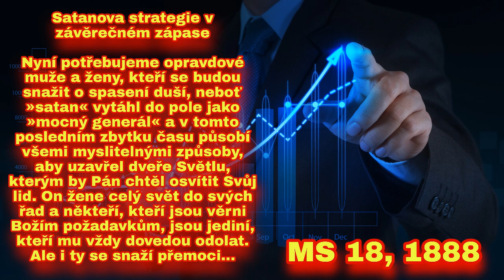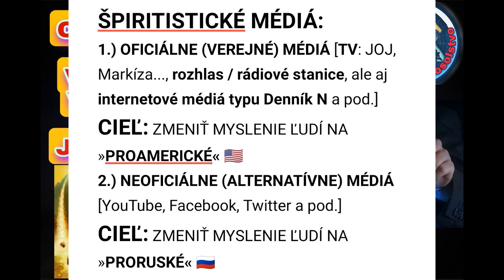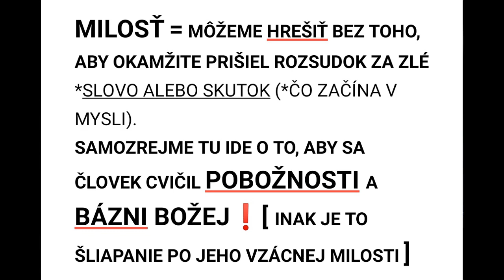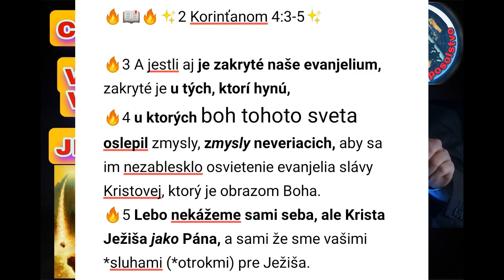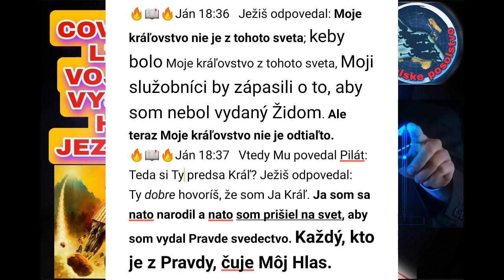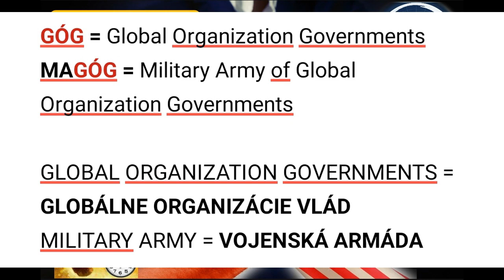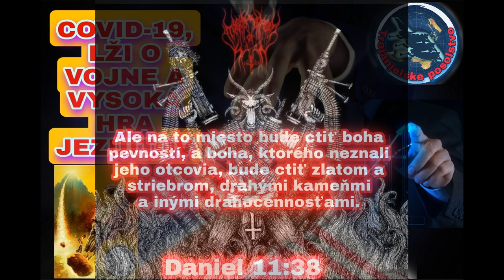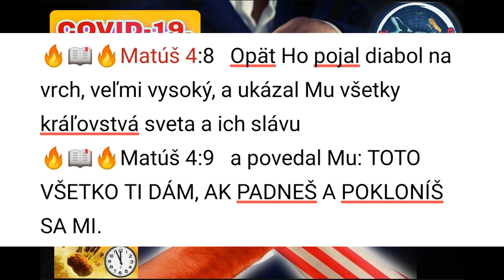Miloslav Bleho - COVID-19, LŽI O VOJNE A VYSOKÁ HRA JEZUITOV❗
AUTOR: Miloslav Bleho
TÉMA: Covid 19, lži o vojne a vysoká hra jezuitov❗
KATEGÓRIA: Prítomná Pravda
PODKATEGÓRIA: Súčasné dianie

Ako to dnes s týmto svetom vypadá?
Nachádzame sa v čase vojnovej krízy alebo táto kríza ešte len príde v podobe prenasledovania ostatku ľudu Božieho?
Aké sú vyhliadky do budúcnosti? Zlepší sa táto situácia alebo sa bude len zhoršovať, až kým vyvrcholí v nejakom *krízovom bode (*nedeľný zákon, príchod Antikrista a pod.)?
Existuje nádej pre ľudstvo vyjsť z padajúceho Babylonu a uchopiť Večný Život v Kristu?
Dokážeme v Kristovom Duchu vďaka Božej Milosti víťaziť nad hriechom?

Ak si pokladáte otázky tohoto typu a mnoho iných podobných, určite odporúčam vypočuť si myšlienky, s ktorými sa chcem s vami podeliť (aj) prostredníctvom tejto prednášky inšpirovanej Svätým Duchom (Prorockým), Božím Slovom a aktuálnym dianím (udalosťami) vo svete.

[PREDNÁŠKA JE URČENÁ PRE VŠETKÝCH HLADNÝCH A SMÄDNÝCH PO PRAVDE A NAJMÄ PRE ASD V PRÍTOMNEJ PRAVDE!]

© Miloslav Bleho / Reformátor